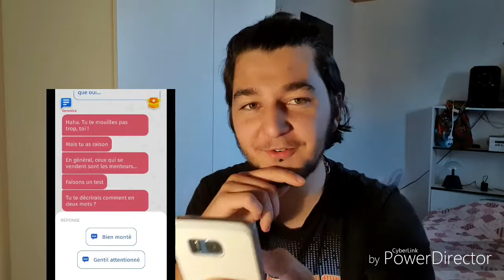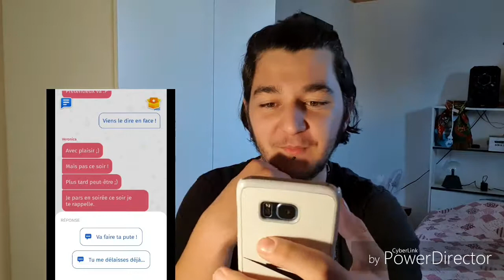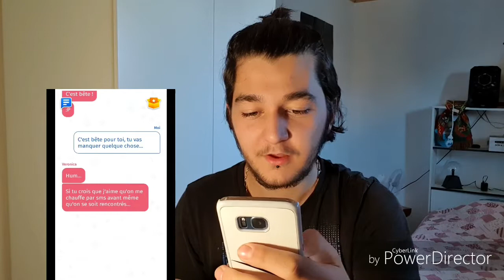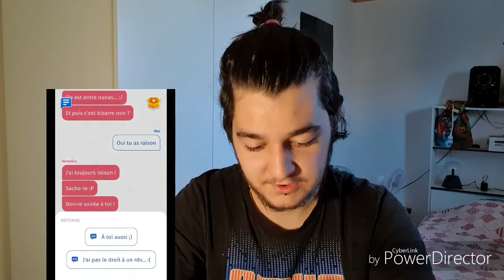Ma nouvelle crush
Si tu veut me suivre voilà mon insta : youxsta

Musicien: Not The King. 👑

Si tes rester jusqu'à la teamgrossebouffe dans les comme aller la bise